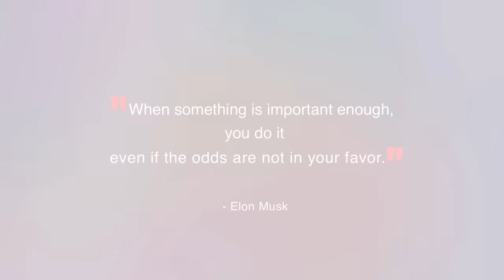Sandeep Maheshwari on Elon Musk | Hindi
"When something is important enough, you do it even if the odds are not in your favor."